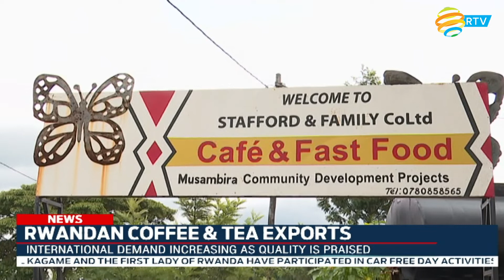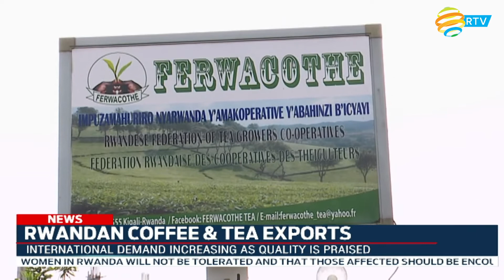FULL English News Bulletin: 01.05.2022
President Paul Kagame on Sunday participated in Kigali's Car Free Day Initiative that encourages residents to be physically fit and remain healthy.
The Head of State was accompanied by the Minister of Sports and the Mayor of Kigali was seen walking and visiting different parts of the City including the Car Free Zone in Biryogo where he interacted with local residents.
The First Lady of Rwanda, H.E Jeannette Kagame also participated in the Car Free Day activities and was accompanied by Miss Rwanda Winners and others who have participated in the beauty pageant over the years